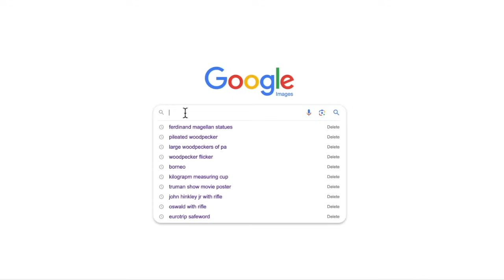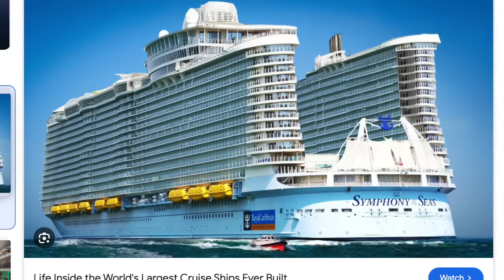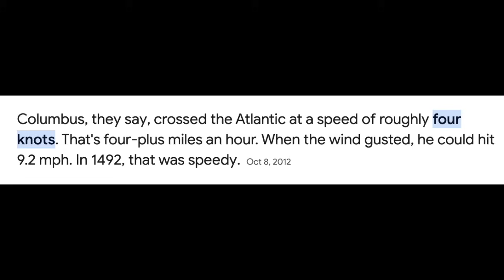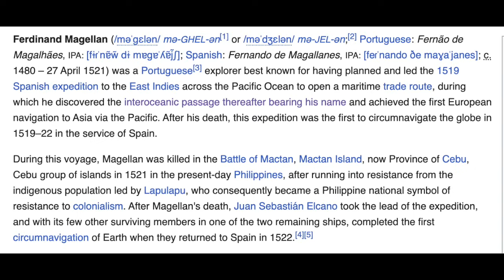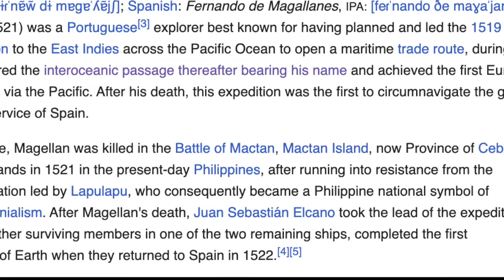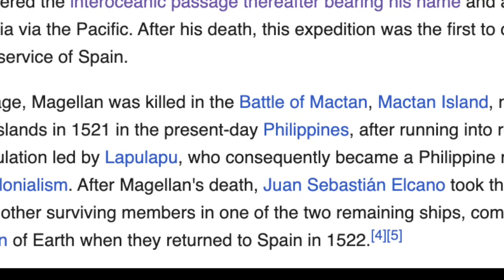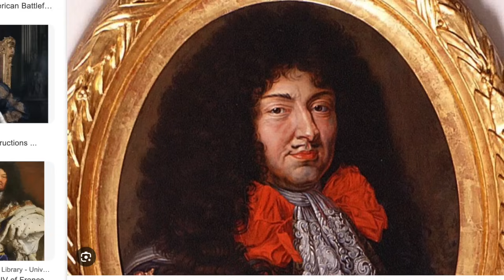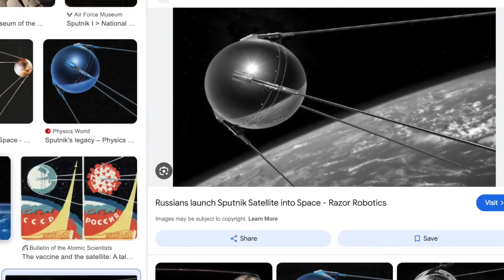Notnilc Explorer Series - Ferdinand Magellan ("You buyin it?")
(may be better with no redoing website soon)